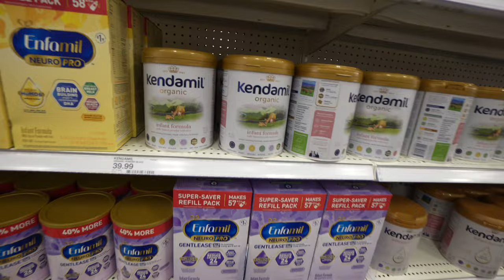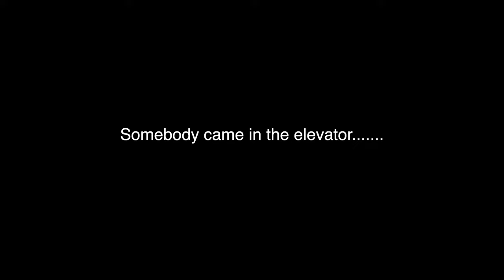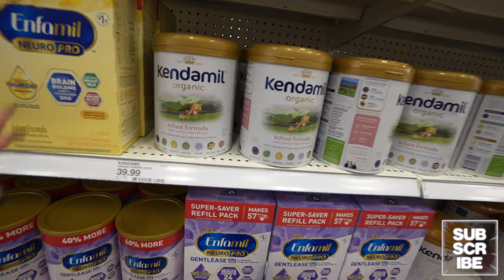TRYING KFC CHIZZA WITH MY BF FOR THE FIRST TIME!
📱 stalk us 👀
💜NYAH⤵️